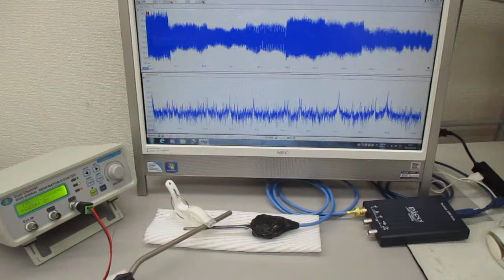叩いて（低周波刺激で）超音波を利用する（音と超音波の組み合わせ）